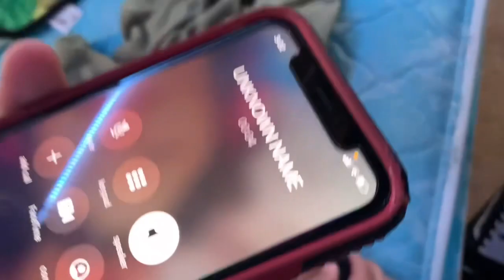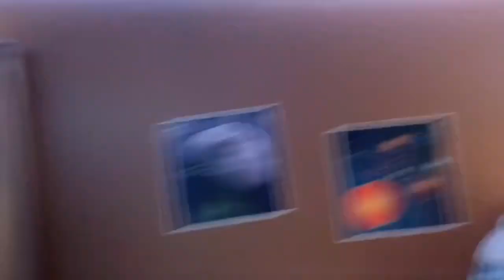FRIEND HITS HIS HEAD HARD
More videos with Lito and Noah